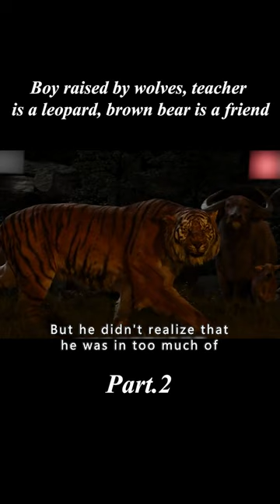【2/2】Boy raised by wolves, teacher is a leopard, brown bear is a friend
Movie title: The Jungle Book

Genre: Drama / Fantasy / Adventure

Overview: In the dense primeval forest lives a human child, Mowgli (Neel Sethi). For some reason he was orphaned at a very young age, and the black panther Basira (voiced by Ben Kingsley) was the first to find him and entrust Mowgli to Akela, the leader of the wolf clan. Since then, Mowgli has grown up as a wolf in the forest, learning hunting and survival skills with his siblings. However, not all animals accept Mowgli's presence, especially the tiger Shelly Khan (Idris Elba), who has been hurt by humans and sees the boy as a thorn in his side. The wolves are forced to consider the fate of the pack as Shelly Khan threatens the wolves. Mowgli doesn't want his "family" to be embarrassed, so he chooses to leave the pack, while Basira, his only companion, wants to take the boy back to the human world.
Even so, Shelly Khan refused to give up, and he launched an endless hunt for the boy .